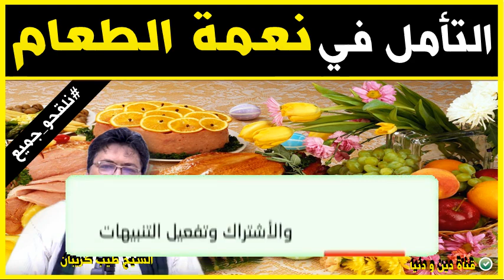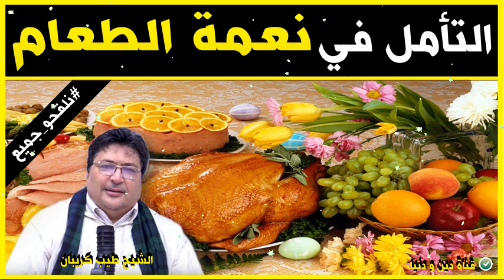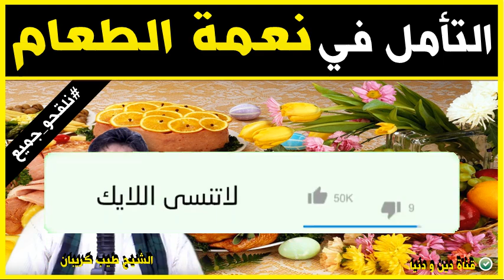التأمل في نعمة الطعام 🕌 الدكتور طيب كريبان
جديد 2021 : التأمل في نعمة الطعام 🕌 الدكتور طيب كريبان
 ▬▬▬▬▬▬ஜ۩☺۩ஜ▬▬▬▬▬
 ▬▬▬▬▬▬ஜ۩☺۩ஜ▬▬▬▬▬
⛔ أحبابي الكرام ، إذا أعجبكم الفيديو رجاءاً لا تنسوا :

 ▬▬▬▬▬▬ஜ۩☺۩ஜ▬▬▬▬▬
مواضيع سابقة

🕌 عَنْ أَبِي هُرَيْرَةَ، عَنِ النَّبِيِّ صَلَّى اللهُ عَلَيْهِ وَسَلَّمَ قَالَ:
 ▬▬▬▬▬▬ஜ۩☺۩ஜ▬▬▬▬▬
⚠️ توضيح مهم ❗

 ▬▬▬▬▬▬ஜ۩☺۩ஜ▬▬▬▬▬
# هاشتاغ الموضوع #